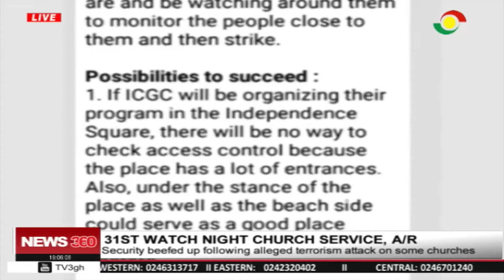Security beefed up following alleged terrorism attack on some churches